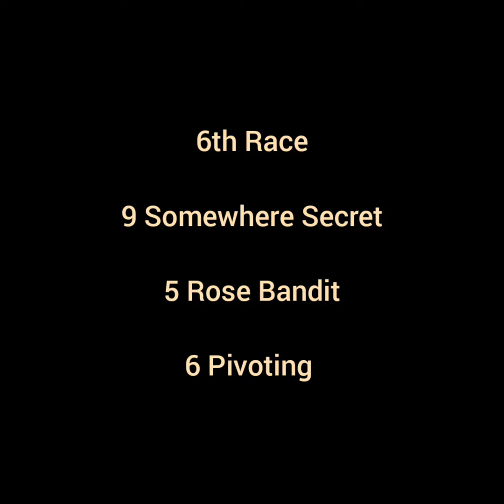The Best 🇬🇧 UK 🇬🇧 Horse Race Tips HAMILTON 2nd JUNE 2022